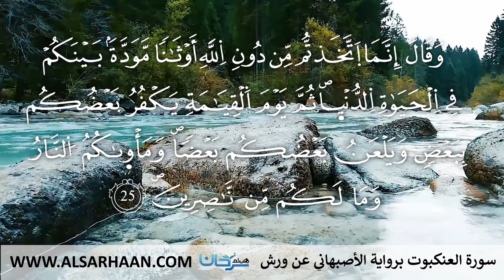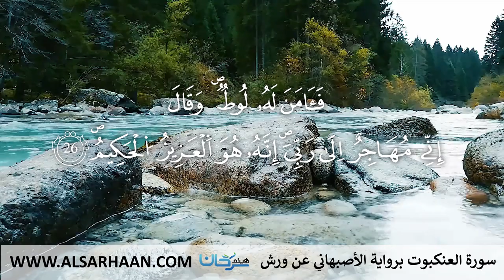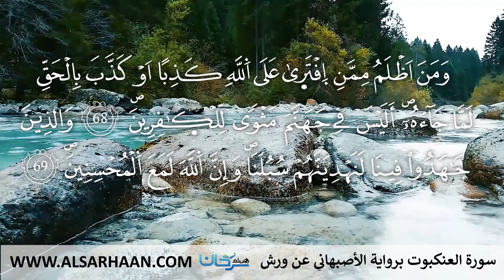29 سورة العنكبوت برواية الأصبهاني عن ورش